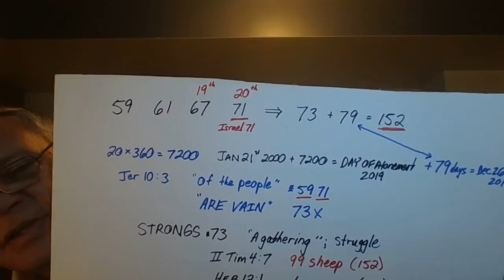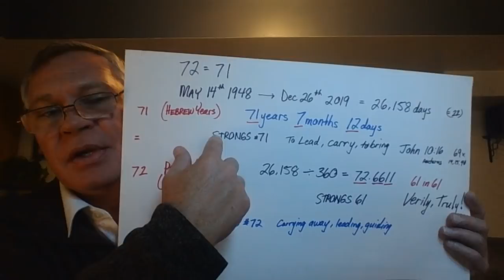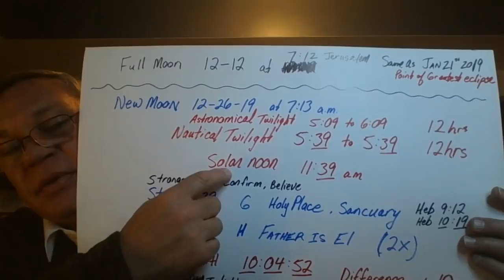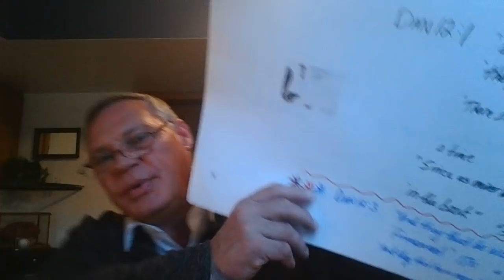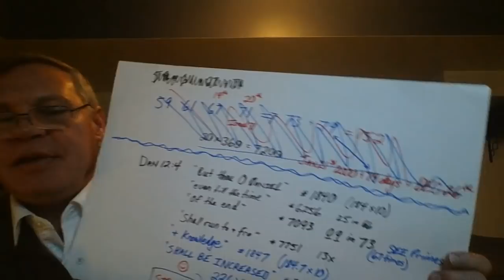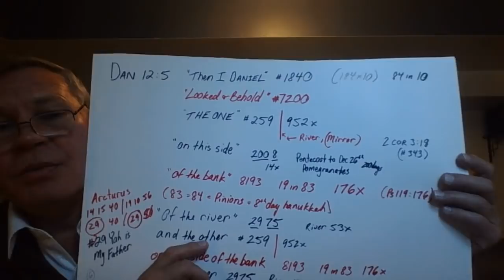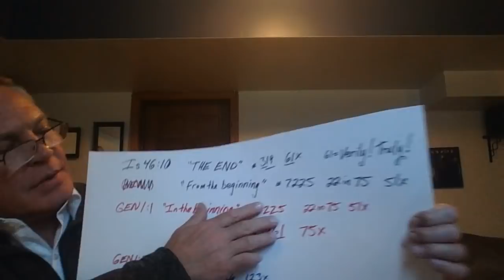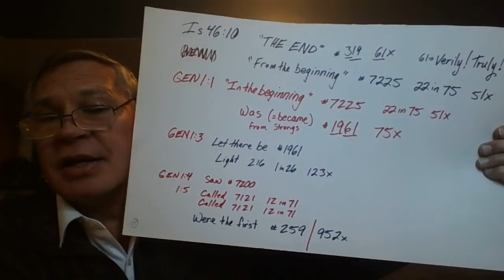RAPTURE AND APOCALYPSE THE END FROM THE BEGINNING VERILY!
Amazing awe of the Father. He has truly declared the end from the beginning!